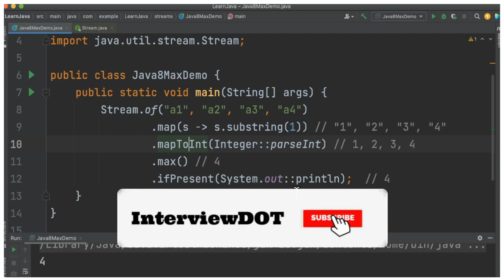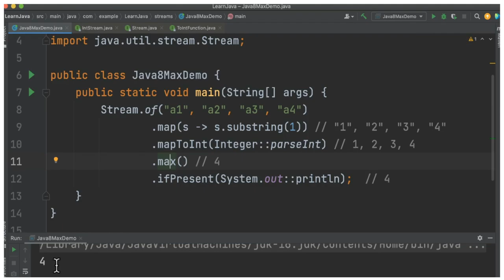JAVA 8 STREAMS MAP MAX IFPRESENT | EXAMPLE JAVA 8 CODE DEMO JOB INTERVIEW QUESTON | InterviewDOT